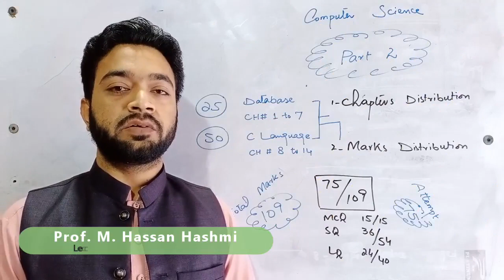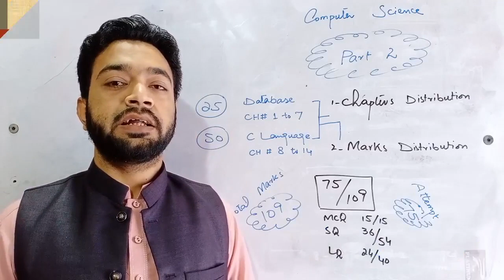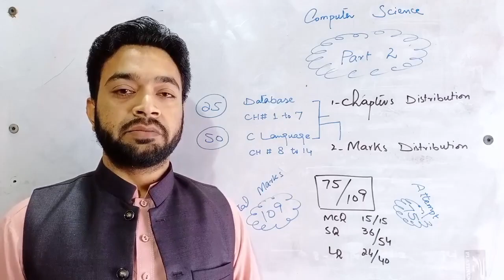Introduction (Computer Science Part 2) -- by M. Hassan Hashmi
This lecture is about the introduction of Second Year ICS Computer Science Book (Recommended IT Series). In lecture the syllabus and key contents from the book of computer system are discussed. Just listen the lecture and you will get better understandings about the syllabus division
The major Topics for discussion
1. Syllabus Division
2. Marks Distribution